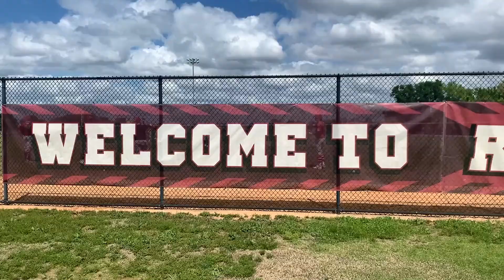RussMatt 2022 Recap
RussMatt 2022 landed in Auburndale and played 544 games of baseball at Lake Myrtle Sports Complex (LMSC) from February 26 to March 23!

We hope some of our residents were able to go and check out some of the collegiate games happening in our backyard. The City's premier sports venue hosted 250 teams and saw an estimated 19,000 guests during the month-long event.

Thank you for a great RussMatt 2022!